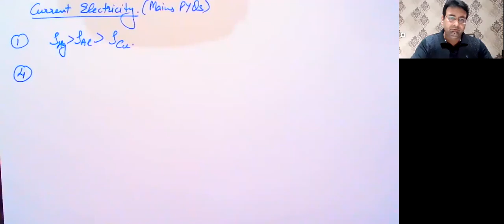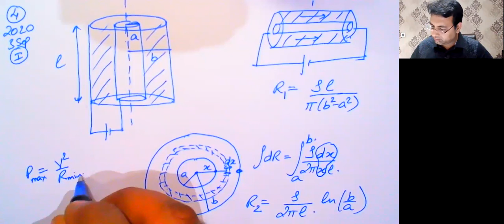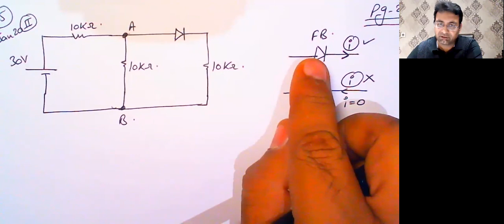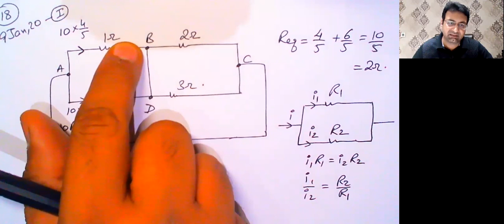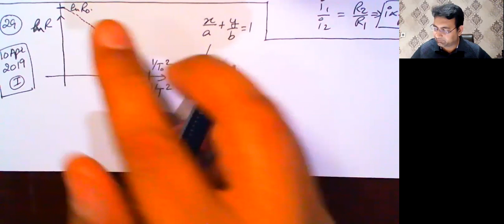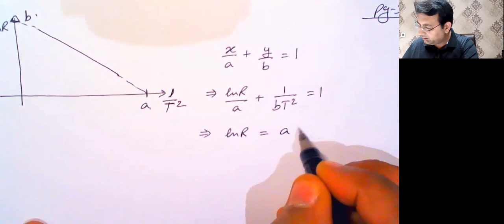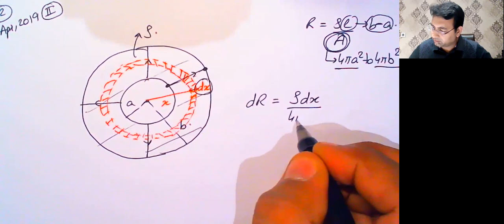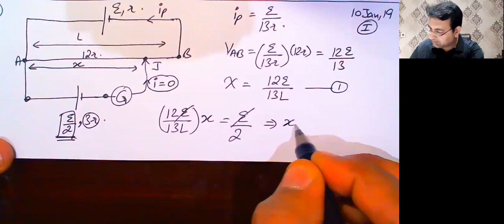JEE Mains PYQ [Lecture 5] Current Electricity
Topic: JEE Mains [PYQ]

Gaurav Arora
Target Physics
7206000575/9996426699